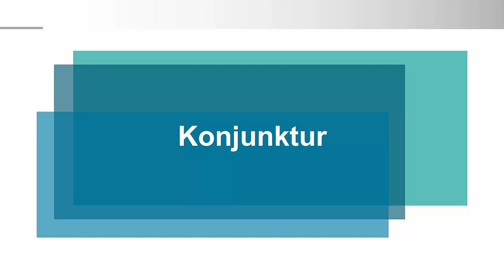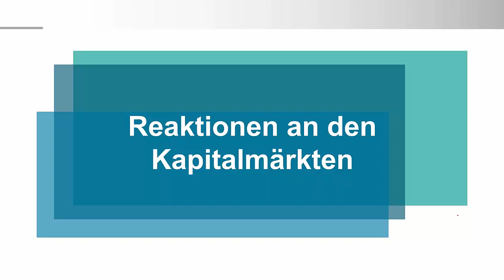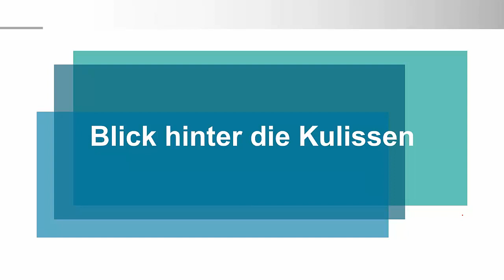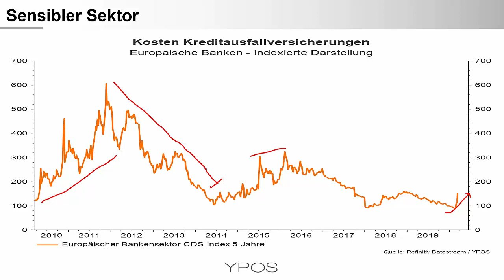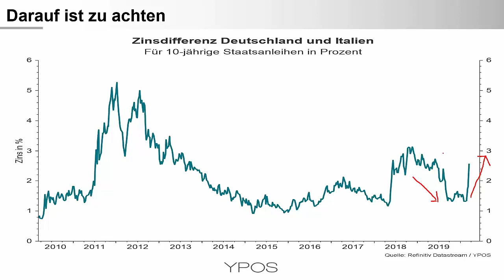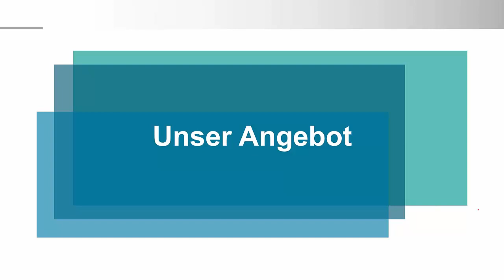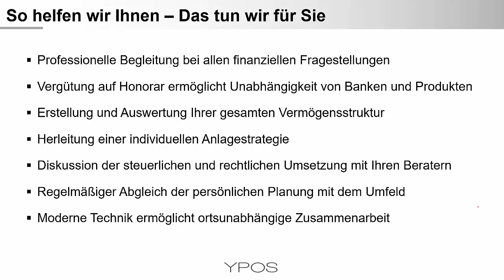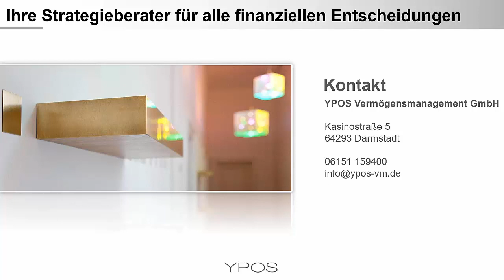Corona & Co. - Update für Anleger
Das Video gibt einen Überblick zur aktuellen Lage und der längerfristigen Perspektive.